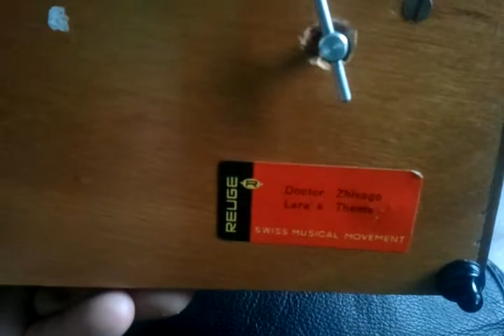1960s vintage music box i got from southport at antique shop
love this music box ...the music is a little spooky on this one though